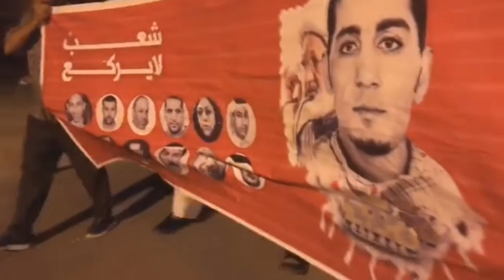مسيرة "شموع الشهادة" في البلاد القديم تخليداً للشهيد هاني عبدالعزيز 17/3/2018